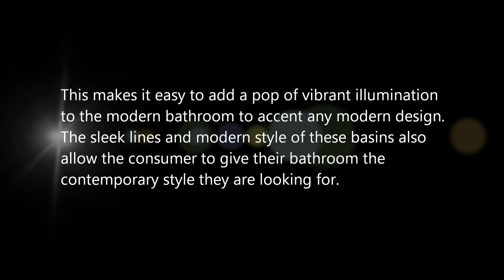Cosmo-ILU (Illuminated Aura Stone Basin) | Valley Acrylic Bath Ltd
Cosmo-ILU (Illuminated Aura Stone Basin) from Valley Acrylic Bath Ltd, Mission, BC, Canada